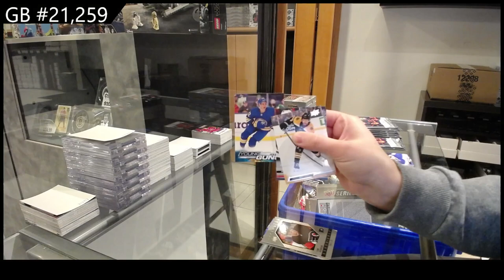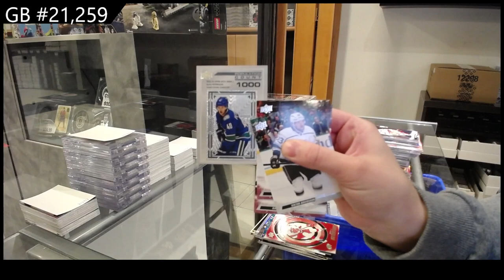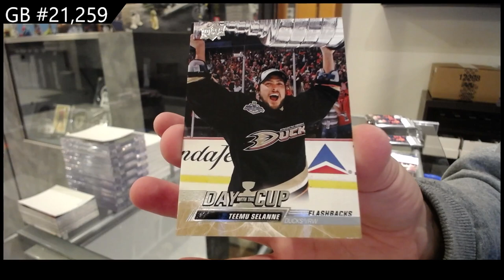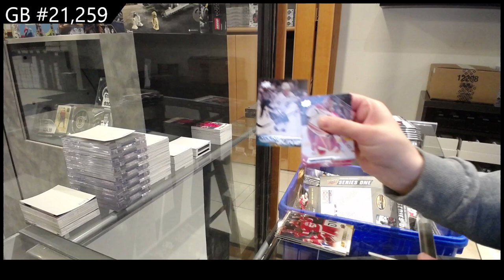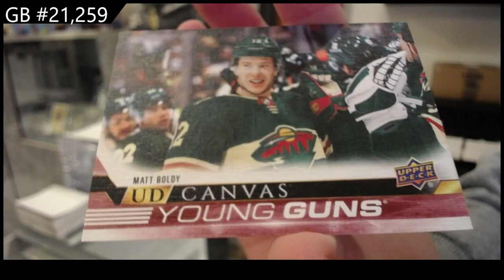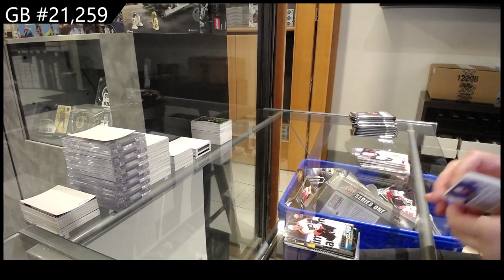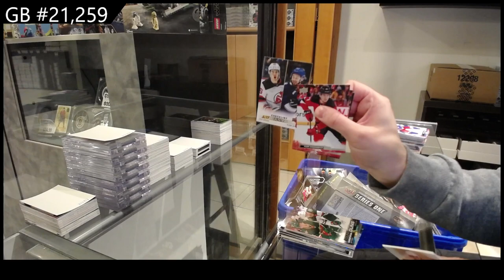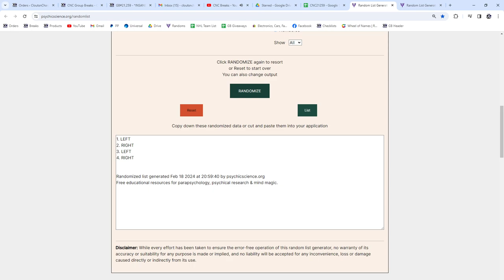2022-23 Upper Deck Series 1 Hockey 5 Box Break - CNC GB #21,259